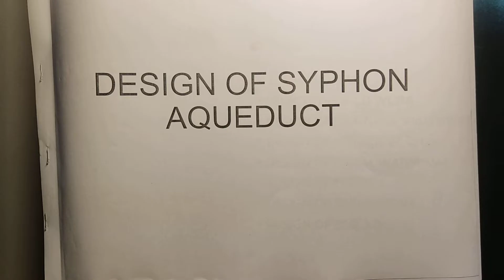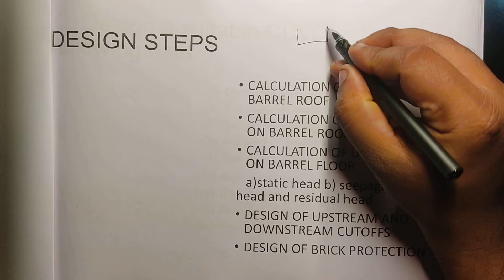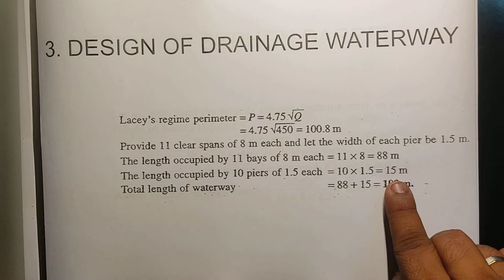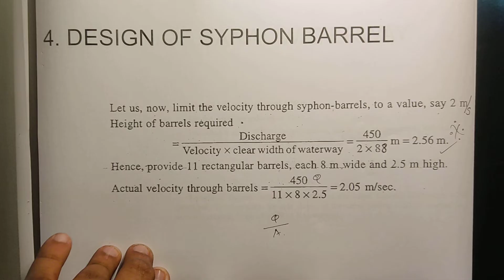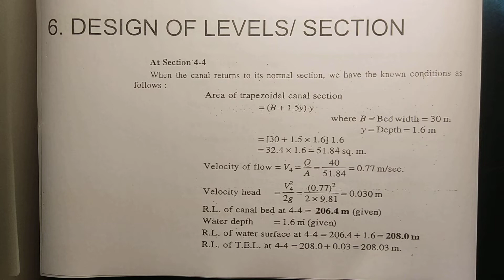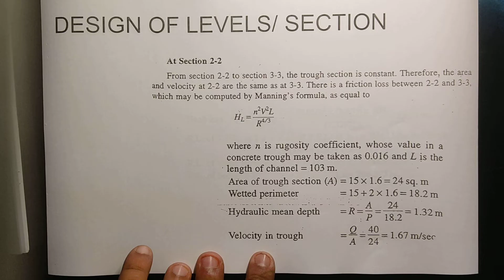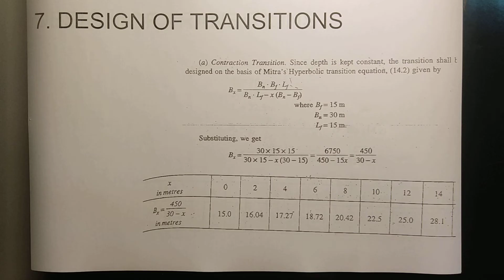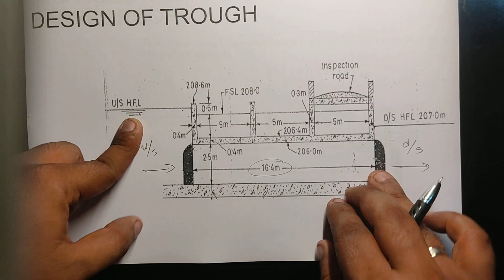DESIGN OF SYPHON AQUEDUCT PART 1 DHS MODULE 3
design of hydraulic structures,
design of syphon aqueduct,
S6 KTU DHS
module 3
drawing of syphon aqueduct structure